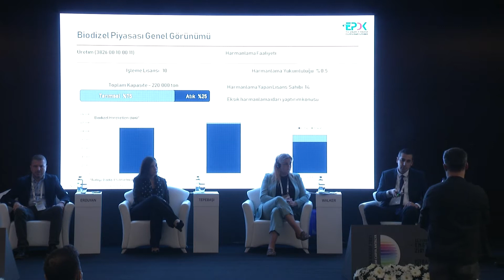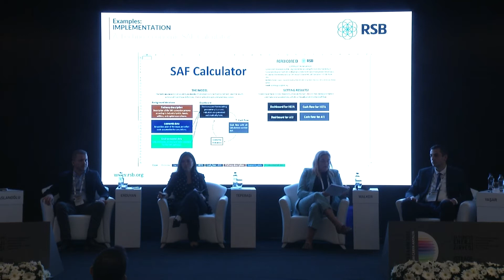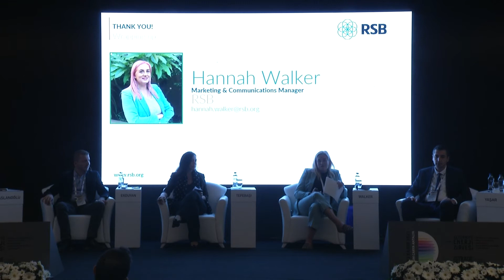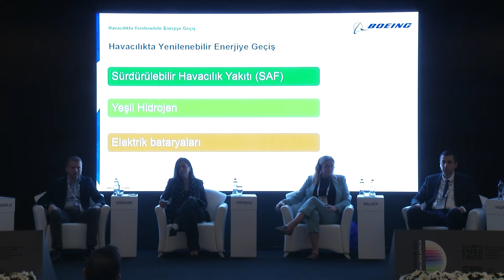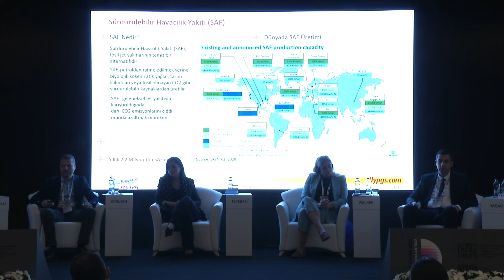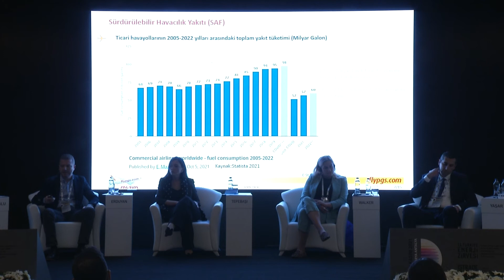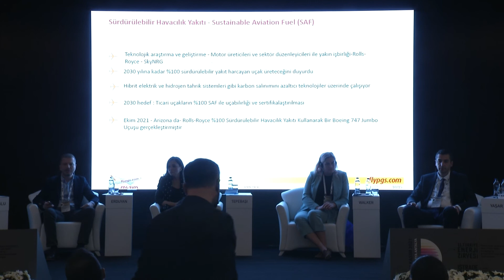Türkiye Enerji Zirvesi 2021 - Türkiye'de Biyodizel Sektörü ve Sürdürülebilir Havacılık Yakıtları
11. Türkiye Enerji Zirvesi 2021 - Türkiye'de Biyodizel Sektörü Oturumu
22 Kasım 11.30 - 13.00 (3. Salon)
Türkiye'de Biyodizel Sektörü  ve Sürdürülebilir Havacılık Yakıtları için Yol Haritası
Moderatör:
Selçuk Borovalı, Biyodizel Sanayi Derneği
Başkanı
Konuşmacılar:
Filiz Hayırlı Tepebaşı, Boeing Türkiye Strateji ve
Kamu İlişkileri Direktörü
Hüseyin Hilmi Aslanoğlu, TFS Genel Müdürü
Hannah Walker, R.S.B. (Roundtable on Sustaniable
Rauf Fırat Yaşar, EPDK Petrol Piyasası Dairesi Enerji
Uzmanı
İlker Erduyan, Pegasus Yakıt ve Hizmet Satınalma
Müdürü